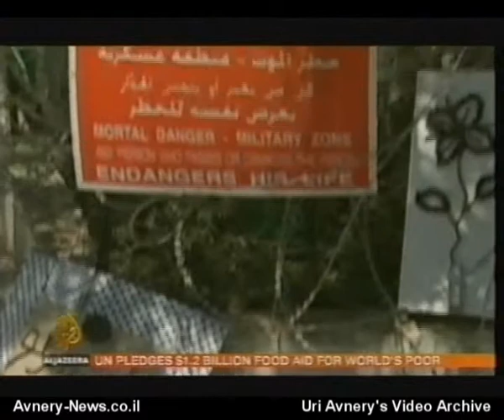3rd Bil'in Conference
Source: Al Jazeera